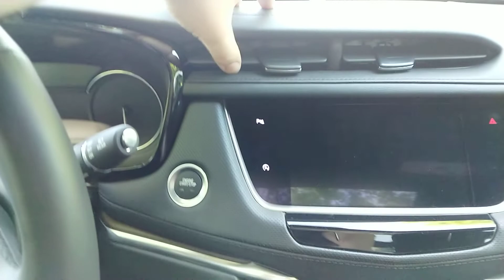2020 Cadillac XT5 interior quality check